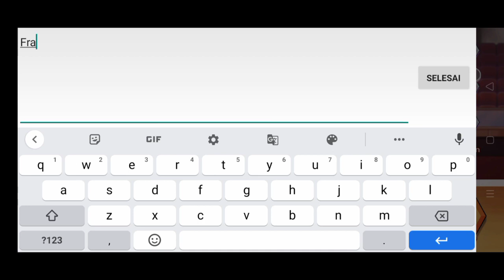Daily Coupon The Spike : Volleyball Story - sampai tanggal 13 jam 13.00 WIB